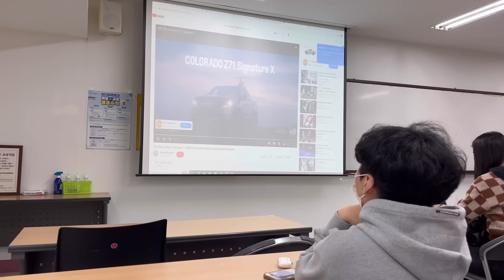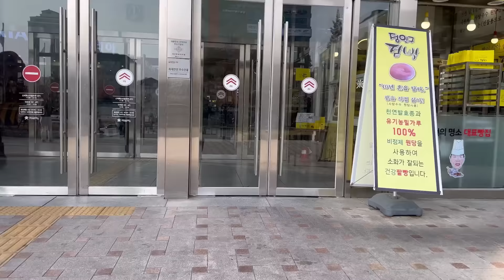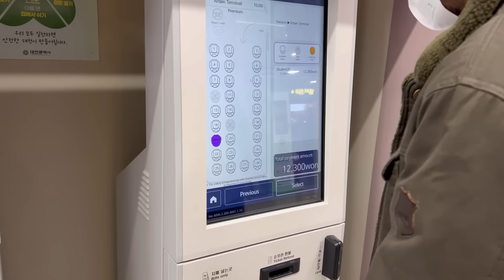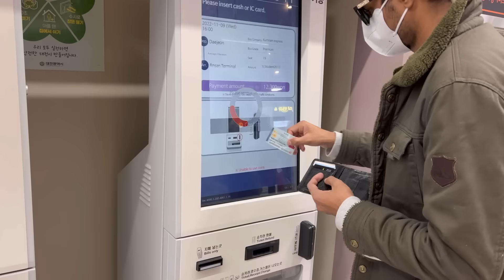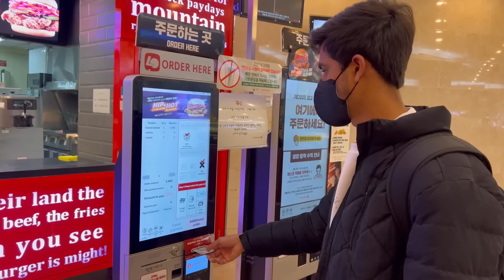FIRST VLOG | University Student In Korea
its my first time hope you guys liked it.